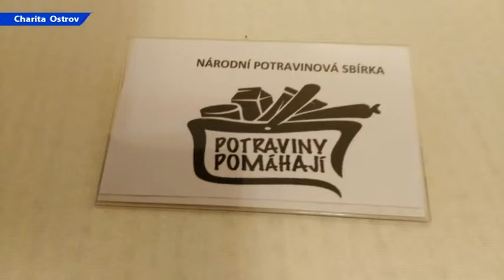Výsledky potravinové sbírky